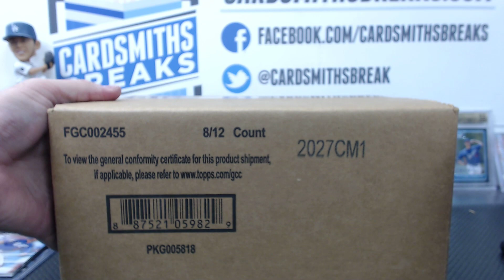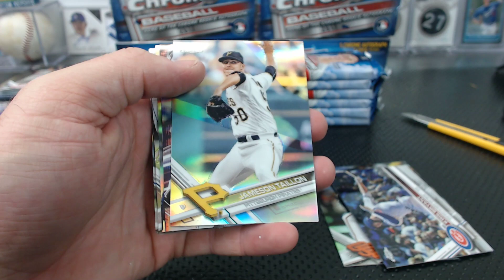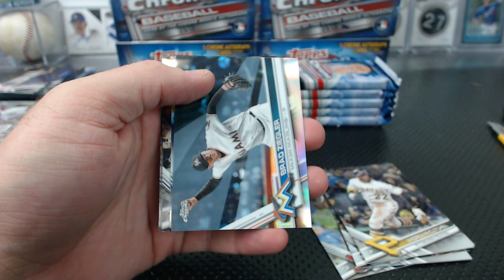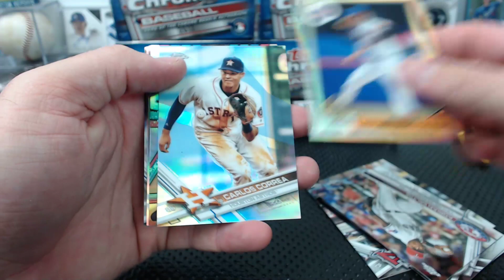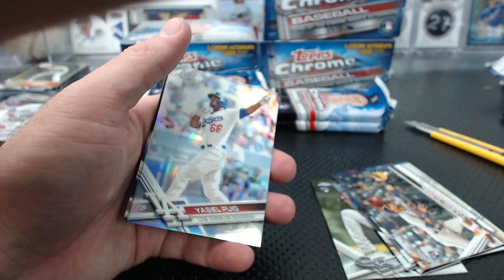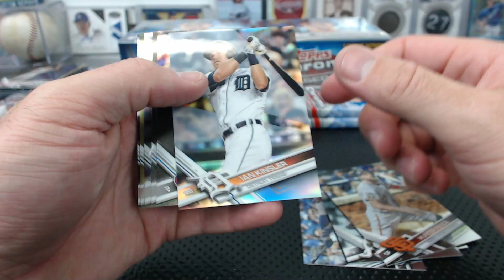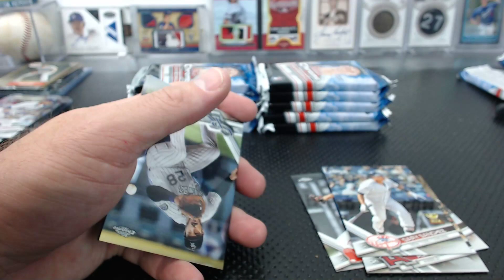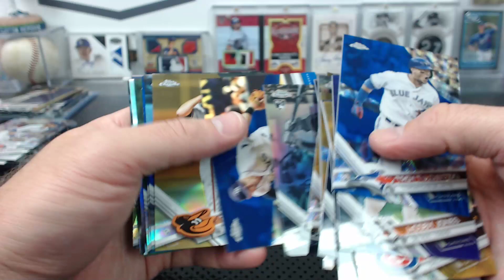2017 Topps Chrome 5 Case Break #1 Case #2